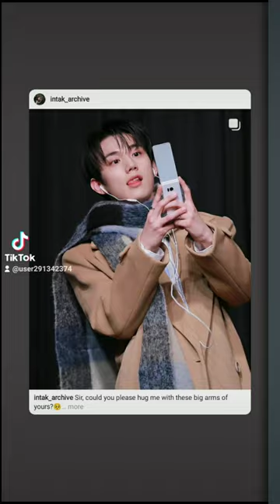15 March 2024